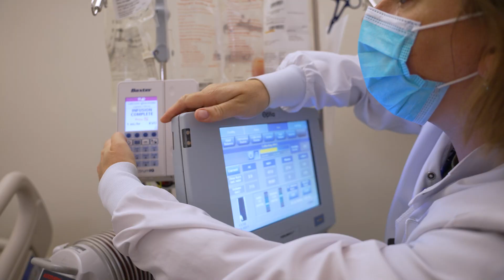Studying new estrogen therapies for breast cancer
Breast cancer clinicians and researchers at Dartmouth Cancer Center are leading clinical trials to develop estrogen therapy options for patients whose breast cancer has become resistant to other treatments.